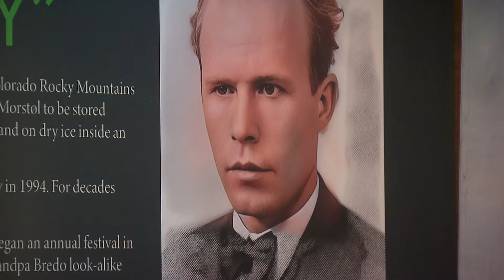Film center and museum could bring more attraction to Estes Park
An 80,000-square-foot film center and museum could bring more attraction to the Stanley Hotel in the already popular Estes Park.